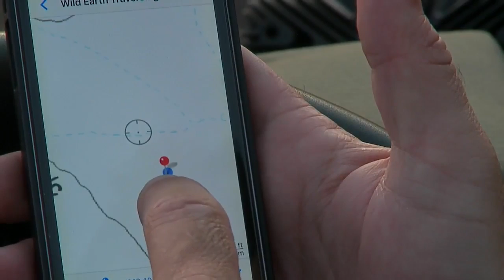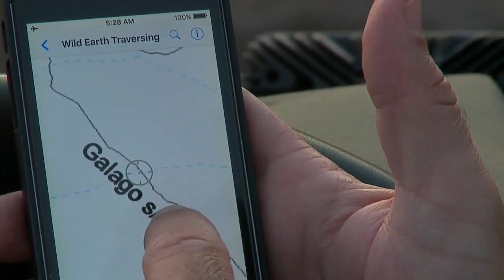Sabi Sand Wild live Safari Jan 21 2016 Sunrise